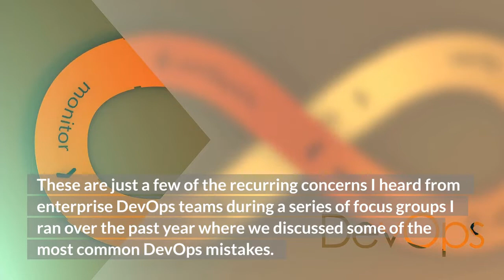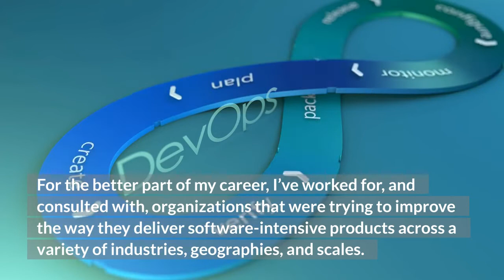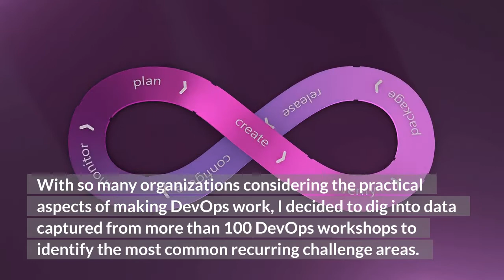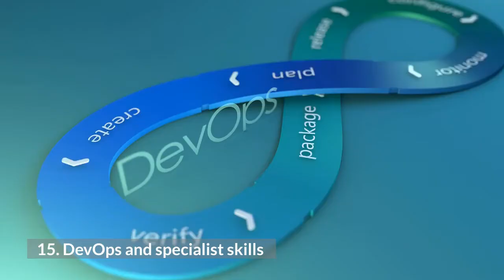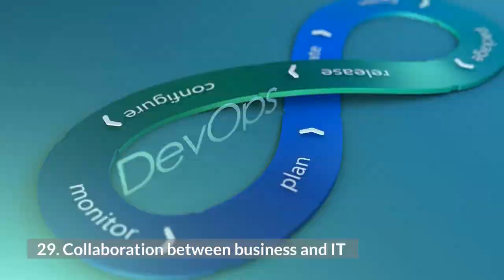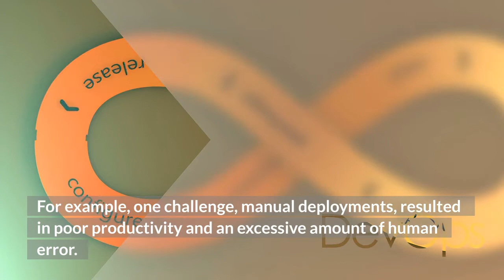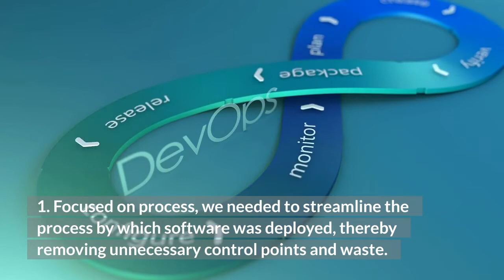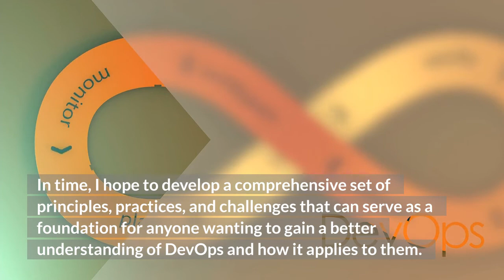30 common challenges to DevOps and how to resolve them?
As DevOps becomes mainstream, many teams are asking themselves, “Where do I start with my DevOps adoption?” “What challenges am I likely to face along the way?” and, “How do I resolve those challenges?” These are just a few of the recurring concerns I heard from enterprise DevOps teams during a series of focus groups I ran over the past year where we discussed some of the most common DevOps mistakes. For example, do you have the right DevOps roles in place? The right DevOps skills?

From those sessions, I've compiled below a list of the most common challenges DevOps teams say they face, along with solutions that just might help shape or refine your own DevOps journey.

The top 30 DevOps challenges:

With so many organizations considering the practical aspects of making DevOps work, I decided to dig into data captured from more than 100 DevOps workshops to identify the most common recurring challenge areas. Here are the top 30:

Environment provisioning
Manual testing
No DevOps center of excellence
Test data
Manual deployments
Planning in a DevOps environment
DevOps and suppliers
DevOps and governance
No integrated tools architecture
Manual releases
No DevOps metrics
DevOps and team composition
DevOps and regulatory compliance
No service virtualization
DevOps and specialist skills
Traceability across the DevOps landscape
Large releases
Inconsistent environments
Agile confined to developers
Limited transparency
Manual processes
Collaboration between development and operations
No DevOps vision or strategy
No production-like environments
Waste in existing processes
Limited customer feedback
Elicitation of nonfunctional requirements
Collaboration across all IT disciplines
Collaboration between business and IT
No standard SCM repository